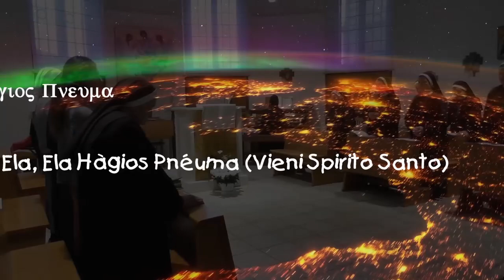un caffè con le monache - 7 gen 2021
Anche questa settimana prendiamo un caffè insieme.
Accomodatevi è pronto...